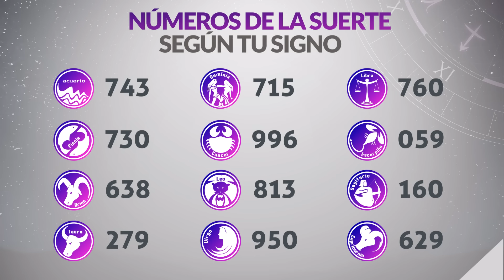Resultados Lotería del QUINDÍO del Jueves 17 de Octubre 2024 PREMIO MAYOR 🙀🚨💰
Resultado de la loteria de Quindío Jueves 17 de Octubre de 2024
Resultado de la loteria del Quindío Jueves 17 de Octubre de 2024
Loteria de Quindío 17 de Octubre
Loteria del Quindío 17 de Octubre
Premio mayor Loteria de Quindío 17 de Octubre
Premio mayor Loteria del Quindío 17 de Octubre
Resultado de la loteria de Quindío diecisiete
Resultado de la loteria del Quindío diecisiete
loteria quindio
lotería quindío
resultado lotería del quindío
quindio loteria
resultado quindio
resultado quindío
lot quindio
quindio resultado
quindio resultados
sorteo quindio